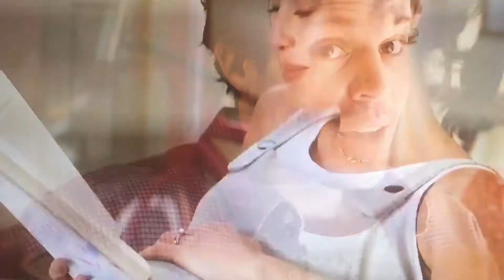Colgate Optical White Commercial (Spanish)